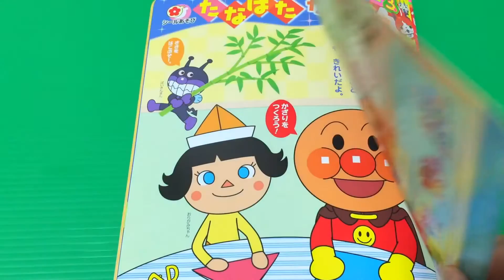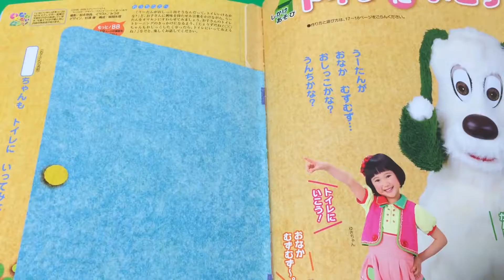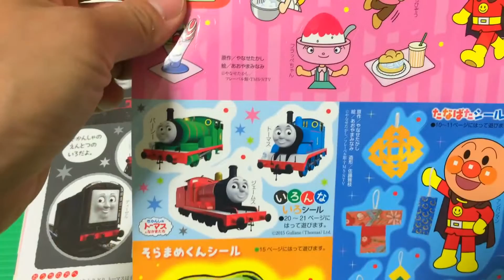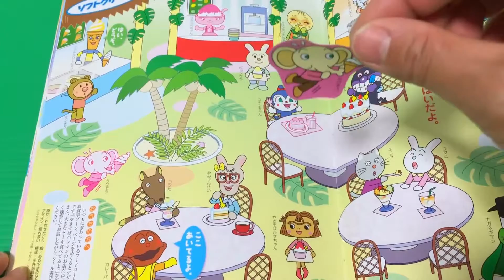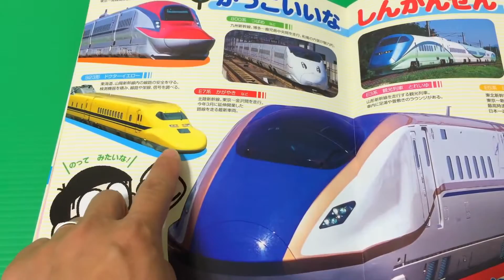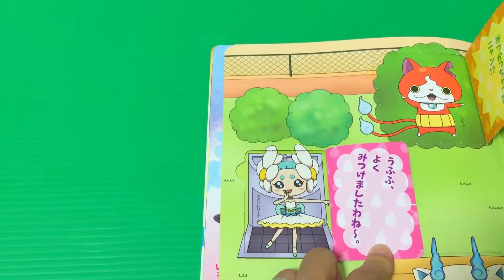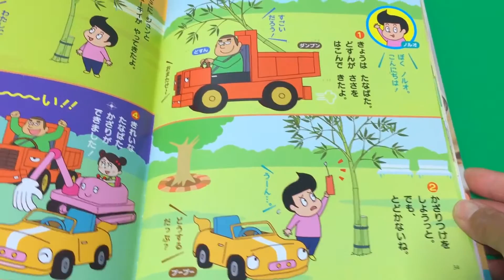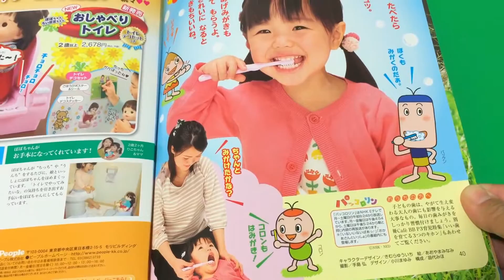ベビーブック７月号 付録 アンパンマン じょうろ 妖怪ウォッチ かくれんぼ